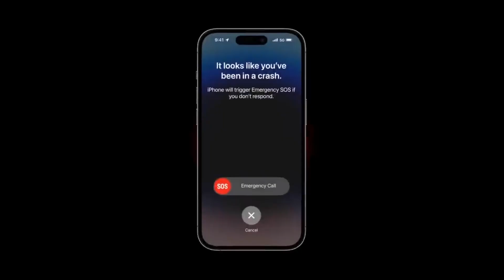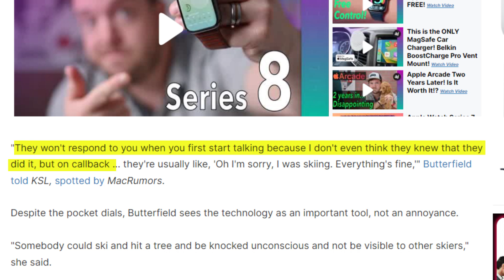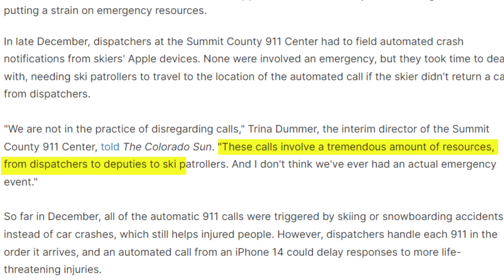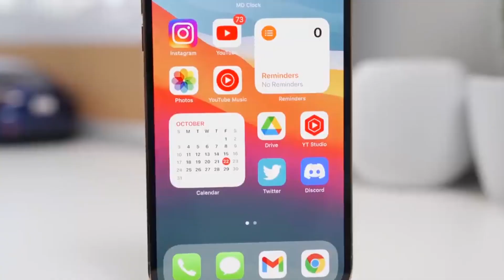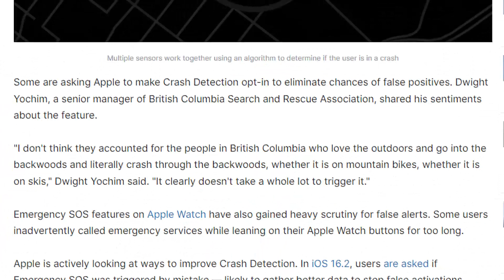Just Happened! This Might Just Be the End of iPhone 14 Crash Detection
Just Happened! This might Just Be the End of iPhone 14 Crash Detection. The iPhone 14 sattelite connectivity brings about a whole new experiences
for users. While, this iPhone 14 new changes might be exciting. Should you buy iPhone 14, while the iPhone 14 colors crash detection might be challenged? Above all, the iPhone 14 tips and tricks makes it effortless to use the Apple iPhone 14.

In 2022, Apple introduced the crash detection feature to its iPhone 14 lineup as well its Apple watch models to help users ask for help in emergency situations. And while the feature has been helpful, the negativity surrounding it has increased on a daily basis. With several false alarms being sent out in the USA this month, this might well be the end of the crash detection feature of the iPhone 14. Join us in this video for all the details!

🛡 Be safe and protect all your devices, data and privacy with Bitdefender 💪 Get a 60% special discount

Welcome to Apple BuzzNews! Here you will find videos of the latest news, updates, tips and rumours for the latest Apple products!

Apple Inc. is a leading technology company specializing in consumer electronics, software, and online services. In recent years they have manufactured new and better gadgets to help promote and develop the tech world. Do you have the new Apple Series Watch and cannot operate it well? Do you want to update your iPhone to the latest iOS features? Or do you buy the most recent iPad or MacBook on the market?
If you want to learn, buy or sell and dive deeper into products such as iOS, iPads, Apple Series Watch, MacBook, Apple Tv, iPhones, and more then you are welcome.